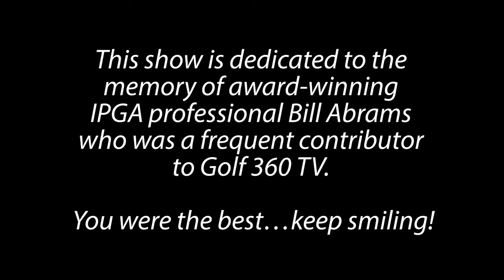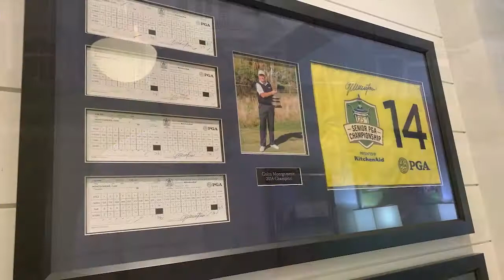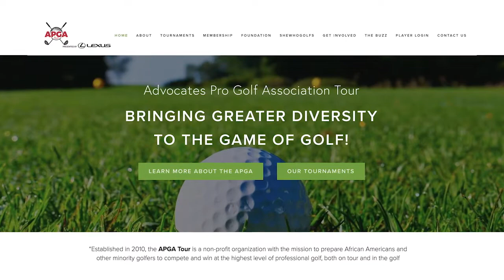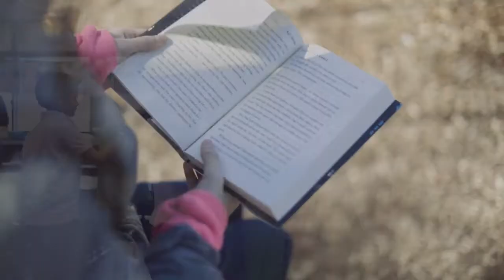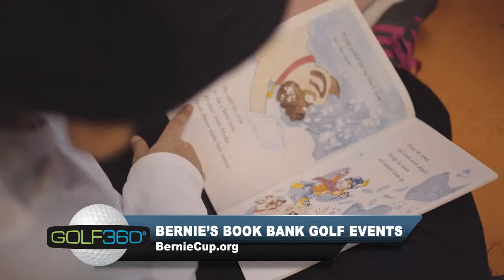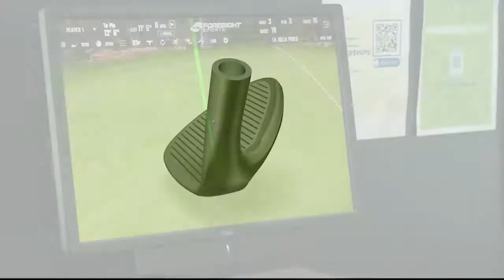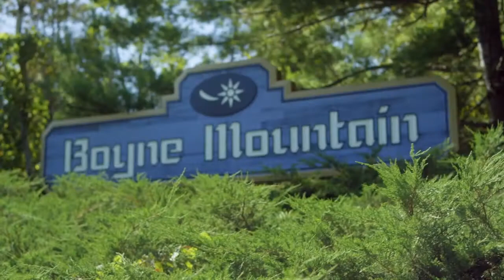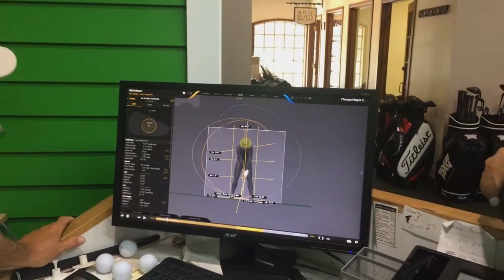Golf360 June 2021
* IN OUR FIRST SHOW OF ‘21 WE TEE IT UP ON JACK NICKLAUS’ SIGNATURE COURSE AT HARBOR SHORES IN BENTON HARBOR MICHIGAN…
* WE’LL MEET MULBE DILLARD, A YOUNG MAN FROM CHICAGO ON A MISSION IN THE GAME OF GOLF…
* PGA TOUR SUPERSTORE ROLLS OUT THEIR TOP NEW DRIVERS FOR THE SEASON…
* BERNIE’S BOOKBANK HELPS CHICAGOLAND KIDS BY HOLDING CHARITABLE OUTINGS AT SOME OF THE TOP CLUBS IN THE STATE…
* WE’LL HEAD TO CALIFORNIA AND INTRODUCE YOU TO THE COOL CLUBS OF INDI GOLF…
* AND WE’LL DO THE ULTIMATE BUDDY TRIP AT BOYNE GOLF IN NORTHERN MICHIGAN…